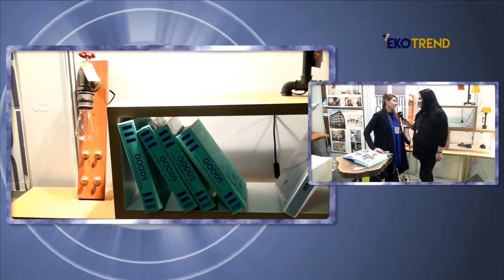Tasarım Parkı [EkoTrend]